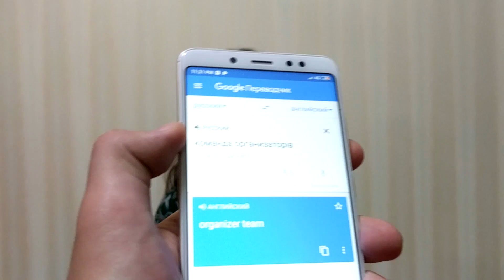МОЯ СУПЕРСИЛА ДЛЯ УАЛ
У цьому відео я покажу три моїх суперсили: англійська, проект-менеджмент та гумор! Вибачте, що не вклалася в хвилину!